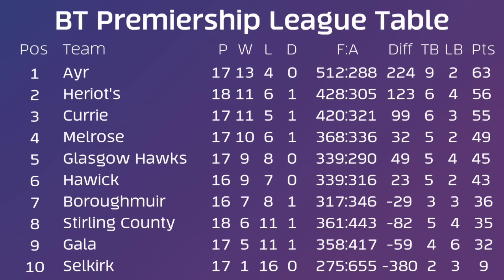BT Premiership Highlights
Only one of three games went ahead on the weekend due to the icy conditions. Heriot's welcomed Stirling County to Goldenacre, and won 31 - 13